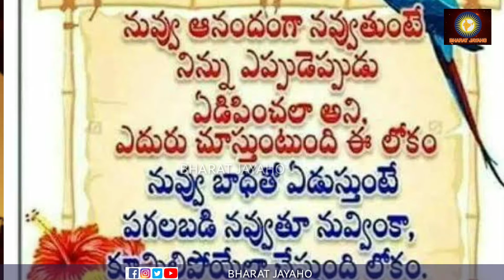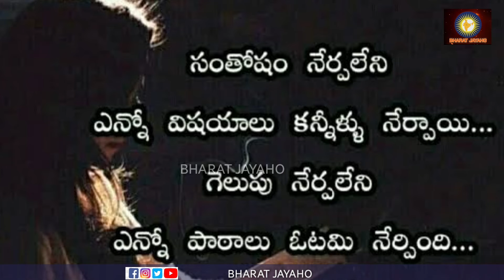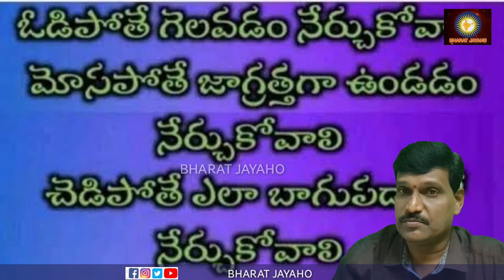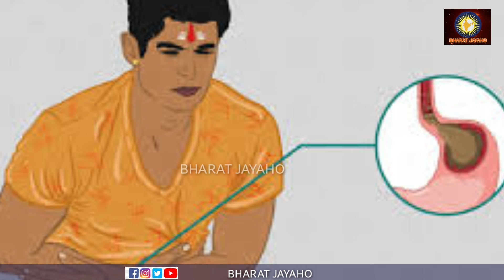జీవితంలో తెలుసుకోవలసిన అమూల్యమైన విషయాలు..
జీవితం లో ఈ విషయాలు పాటిస్తే ఆనందం మీ సొంతం